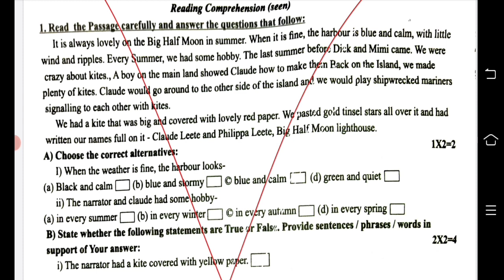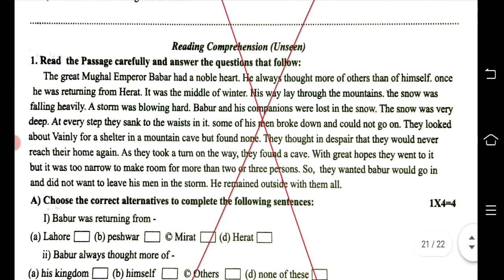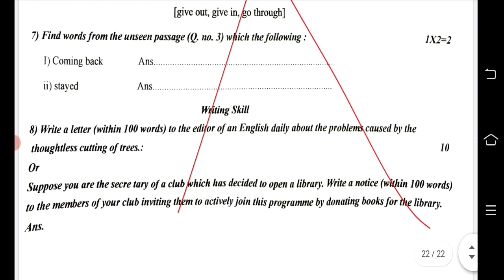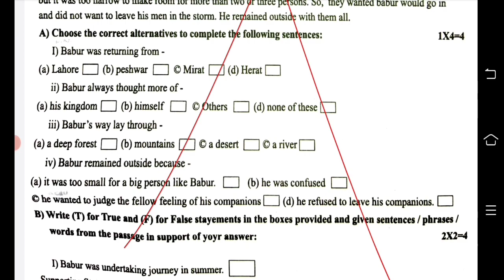class 10 english 2nd unit test question paper 2022 || class 10 english 2nd unit test suggestion 2022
class 10 english 2nd summative question paper 2022
class 10 english 2nd summative suggestion 2022
class 10 second summative english question paper 2022
2nd unit test class 10 english
second unit test class 10 english
class 10 second unit test english suggestion